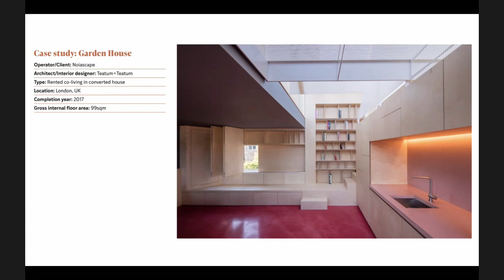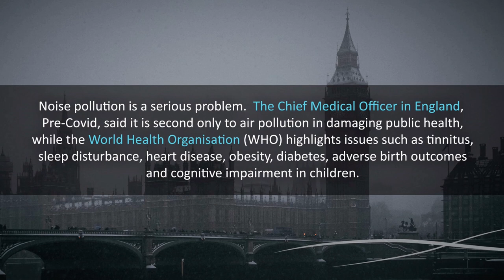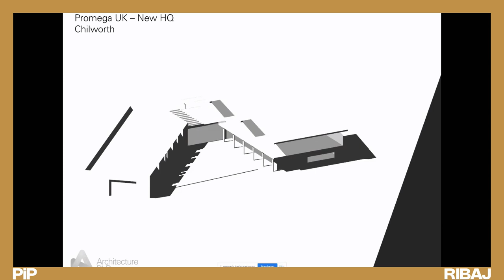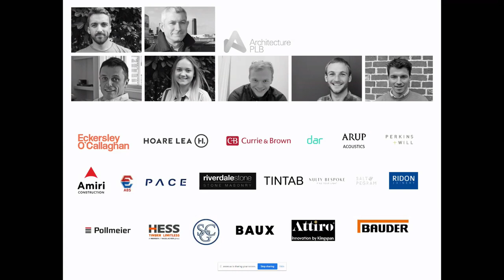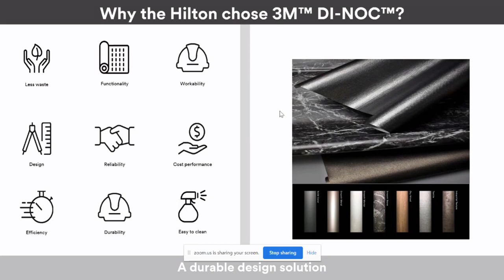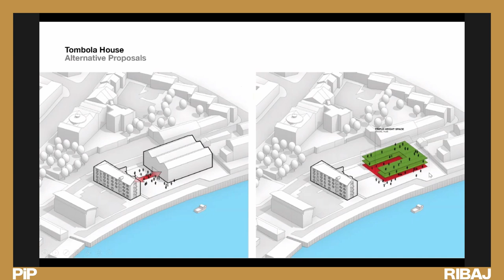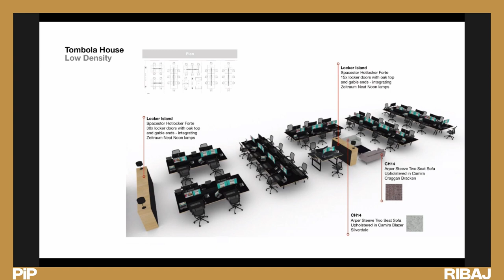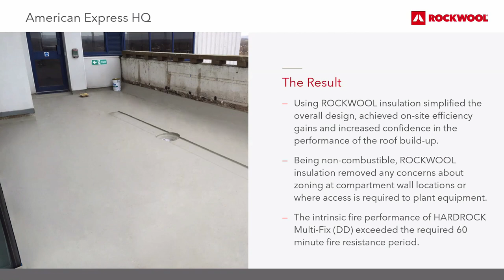RIBAJ PiP Office Building Webinar – 15 June 2021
Watch this PiP Office Building webinar to see award-winning office building case studies. Plus, the co-author of the recently published All Together Now: The co-living and co-working revolution.

Event programme:
Chair's opening remarks - Jan-Carlos Kucharek, deputy editor RIBAJ and PiP editor
All Together Now: The co-working and co-living revolution - Amy Frearson, writer, editor and speaker in conversation with Jan-Carlos Kucharek
Office design of the future – agile workspaces that focus on wellness & acoustic comfort - Ben Hancock, managing director, Oscar Acoustics
Case Study: Promega UK Headquarters - Joshua Reay, senior and project architect, ArchitecturePLB
The Hilton Hotel - Using 3M™ DI-NOC™ Architectural Finishes to refurbish their tired washrooms - Jack Halewood, application engineer, 3M
Case study: Tombola House - Ronnie Graham, partner, Ryder Architecture
American Express HQ, Burgess Hill - Refurbishing roofs for fire protection - Luke Morgan, roofing specification manager (South), ROCKWOOL
Chair's closing remarks